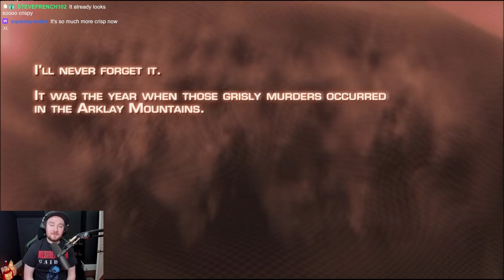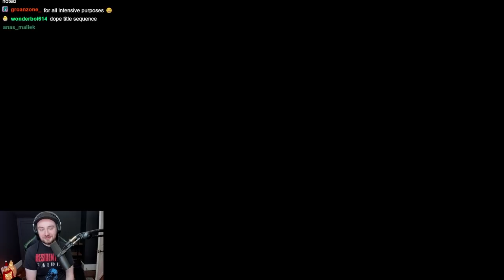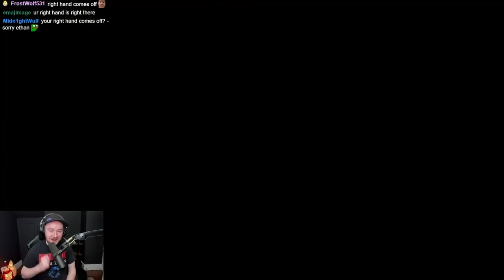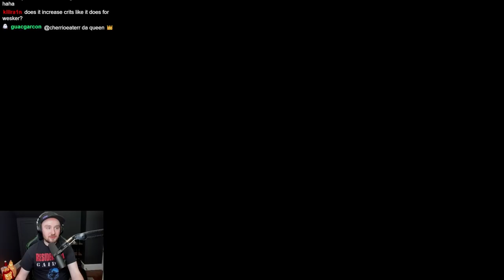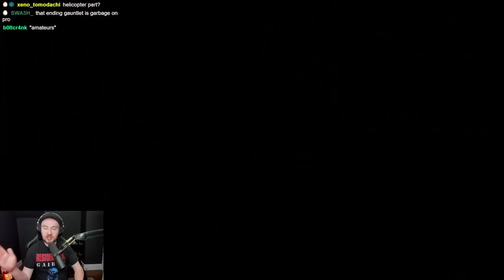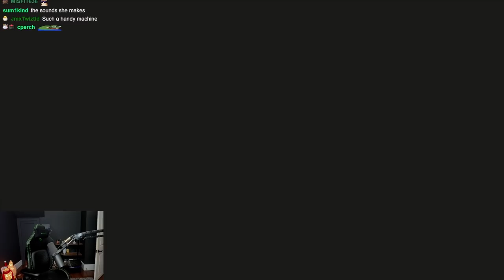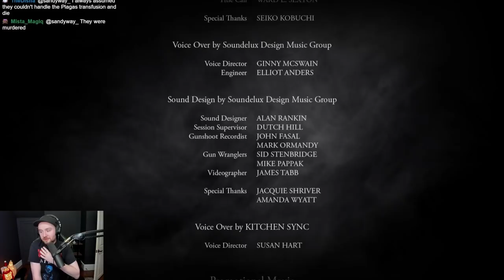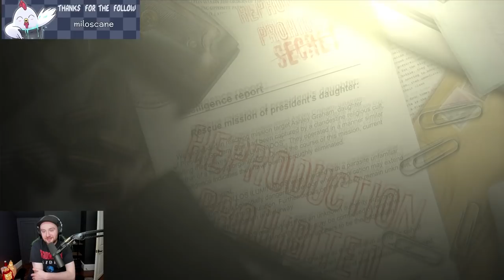RE4 HD Remaster Has FINALLY Released || Full Runthrough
Hope you enjoy the playthrough :D LEAVE A LIKE FOR EVERY KICK!